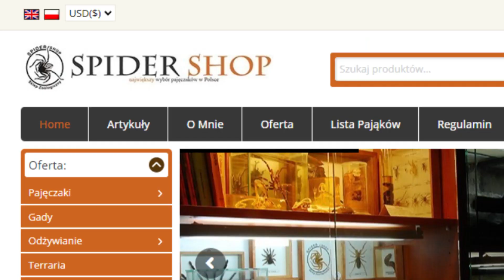Världens Störta Spindel! [Spindlar Från Polen]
Jag har beställt ett paket från Polen för flera tusen kronor som är fullt med fågelspindlar. Det är nu dags att fixa små terrarium till mina spindlar. Om du vill köpa spindlar från påen så är det supersmidigt och jag rekommenderar verkligen SpiderShop Polen om du väljer att handla online!

💰Stötta Kanalen💰

⏱️TIDSTÄMPLAR⏱️
00:00 - Handla på Spidershop.pl
01:05 - Haplopelma bach ma
01:41 - Pterinochilus murinus "DCF" Kigoma
02:08 - Ornithoctoninae sp. silver
02:41 - Psalmopoeus irminia 0.1
03:01 - Xenesthis sp. bright
03:42 - Pamphobeteus sp. machalla
04:03 - Pamphobeteus sp. "manabi"
04:37 - Xenesthis immanis
05:01 - Brachypelma smithi
05:17 - Nhandu carapoensis
05:26 - Grammostola pulchripes 0.1
05:50 - Pamphobeteus mascara 0.1
06:08 - Theraphosa stirmi
06:40 - Theraphosa blondi 1.1